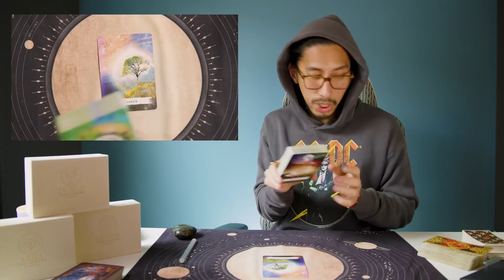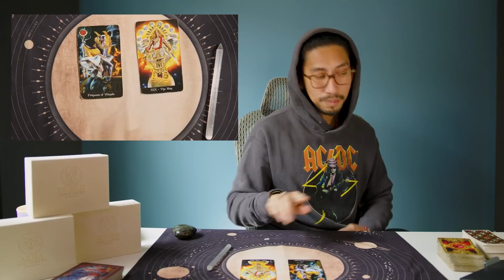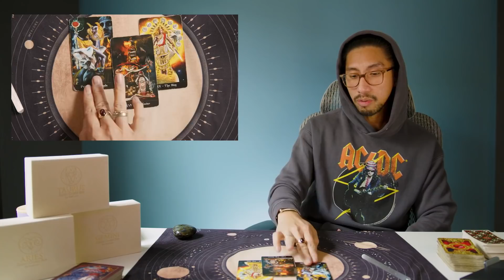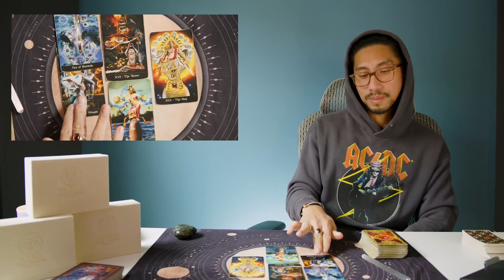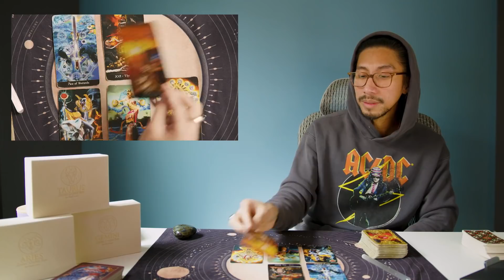DIVINE FEMININE | THEY HAVE AN IMPORTANT MESSAGE FOR YOU | ALL ZODIAC TAROT READING